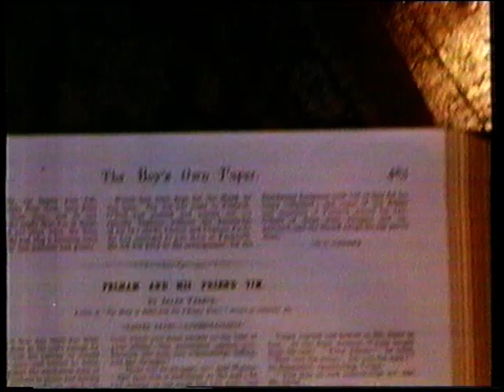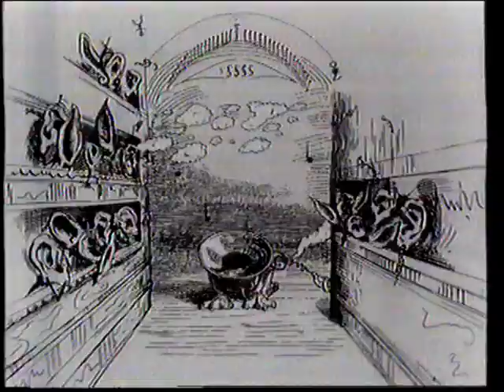Queen-Innuendo (Number one on TOTP).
Queen at number one in 1991 with "Innuendo", on the TV show TOTP. Includes the top ten countdown from that week, but, unfortunately, they only showed about half of the actual "'Innuendo" video.